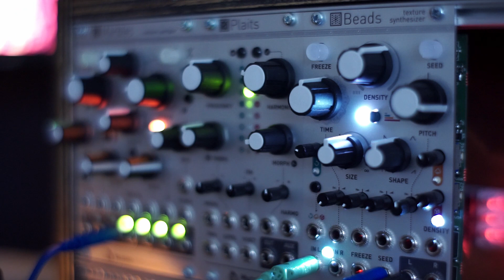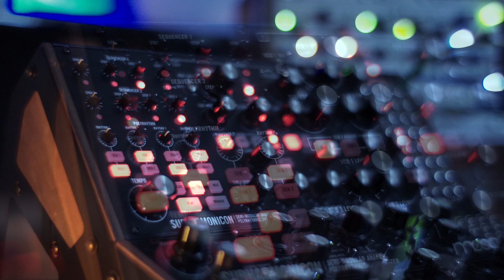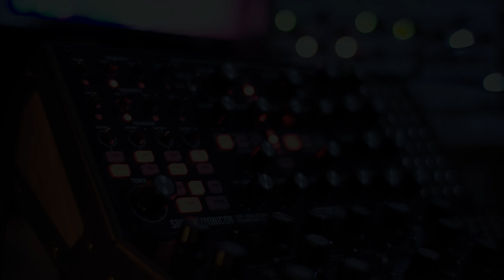Subharmonicon, Mutable Instruments Beads - Ambient Modular Eurorack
Moog Subharmonicon into Mutable Instruments Beads.

Hello! I have been meaning to create another ambient Subharmonicon video and decided to pair it with the Mutable Instruments Beads for some added effects / texture. Marbles plays the minor role of triggering Beads' seed function, otherwise it's simply just the Subharmonicon going right into Beads.